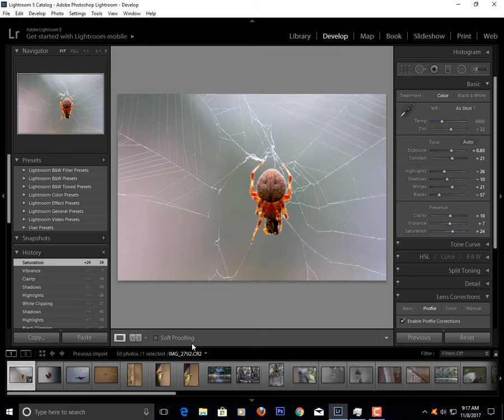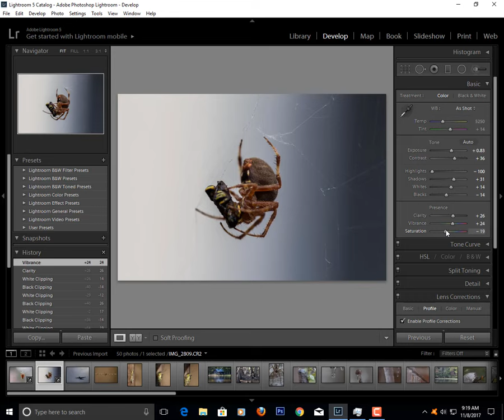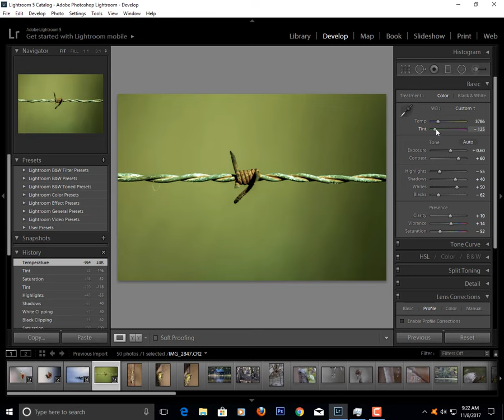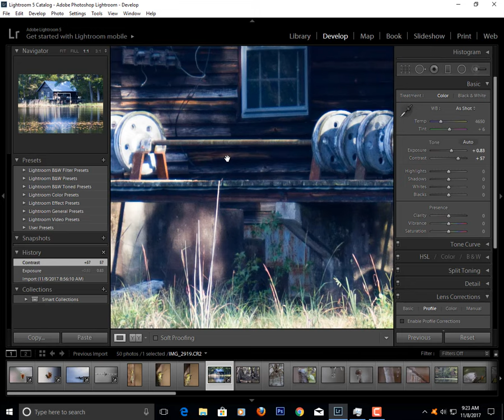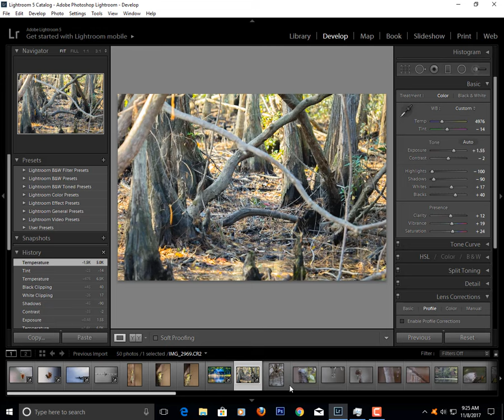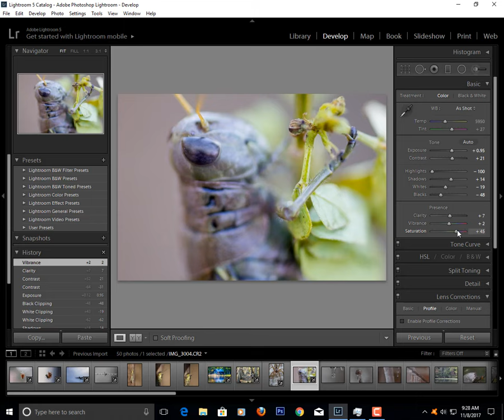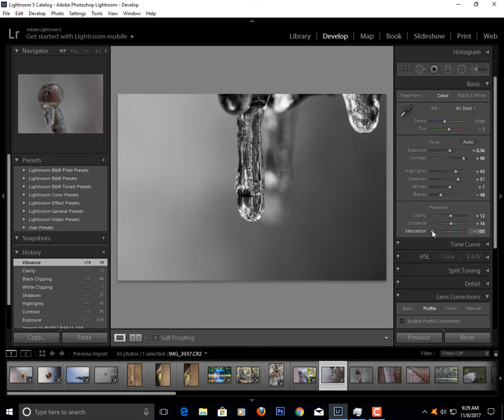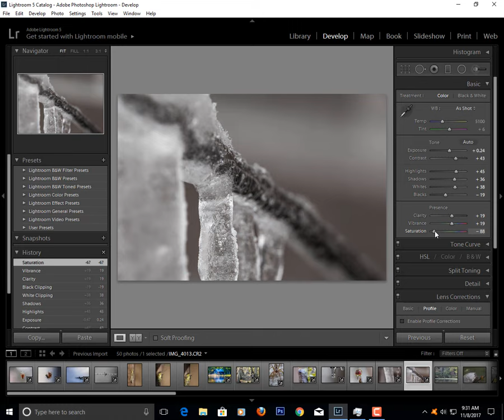Lightroom Photo Fun with OLD Pics Part 1 of 3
So, I don't have a set schedule for video releases and figured it was time to set one up.   If people enjoy it, I'll start making more.  This is just me taking old Photos and running them through Adobe Lightroom.